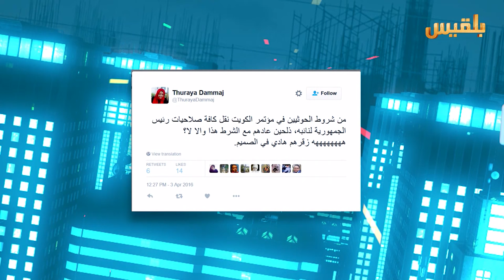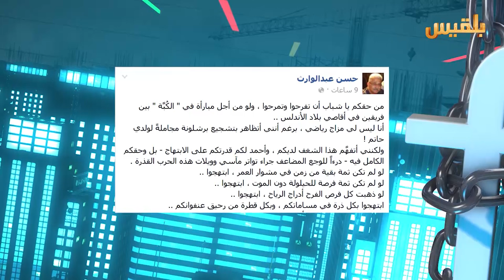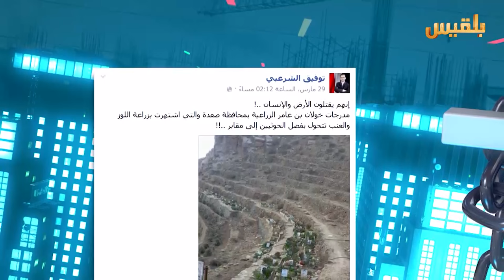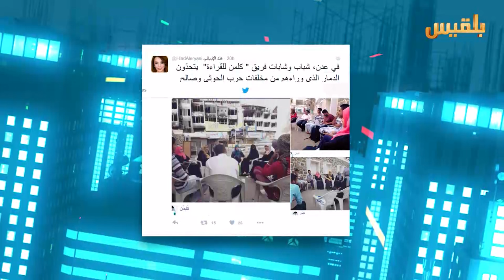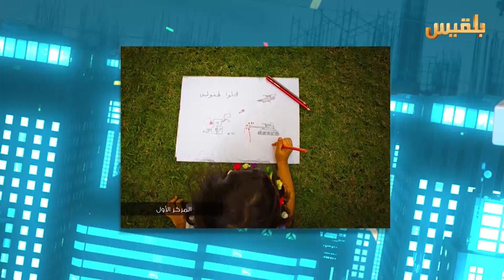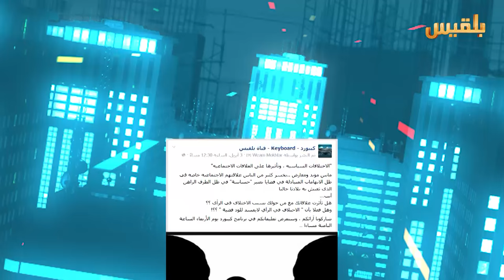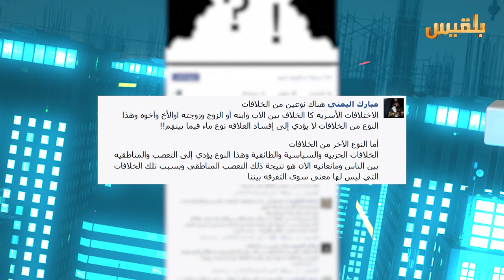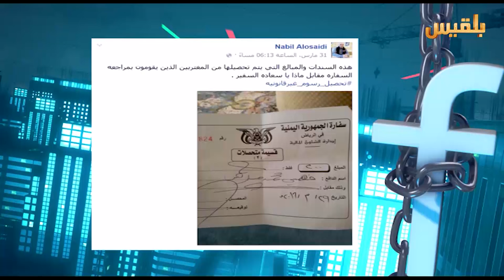برنامج كيبورد | الحلقة السادسة والثلاثون 6-4-2016 | تقديم : أمل علي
برنامج كيبورد | الحلقة السادس والثلاثون 6-4-2016 | تقديم : أمل علي